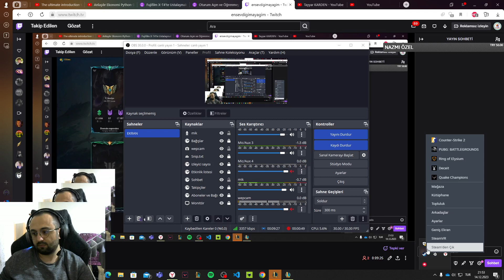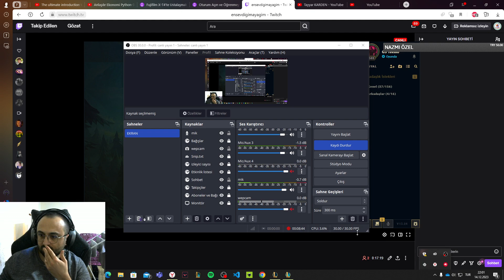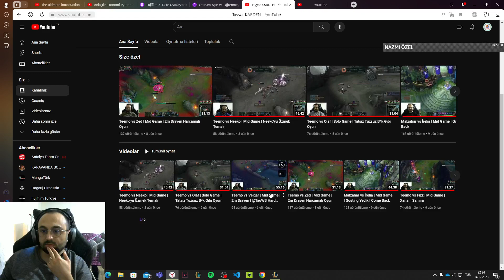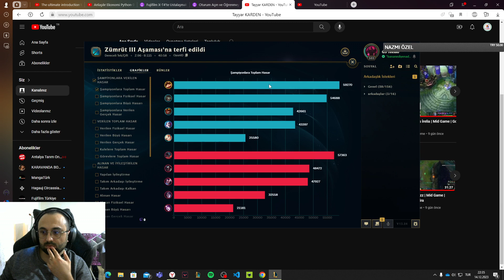Teemo vs Yasou | Mid Game | Pingli Oyunda 18 Kill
Pingli leş gibi bir oyundu ama ilginç şekilde bir dünya kill aldım ve oyunu kazandık. Delaydan oynayamamamıza rağmen